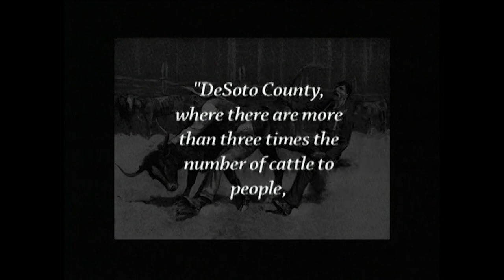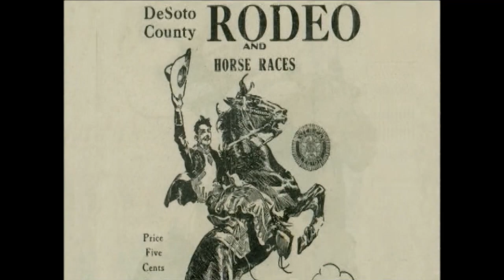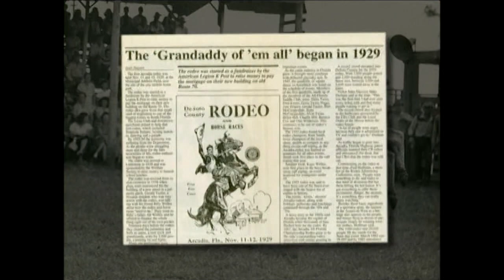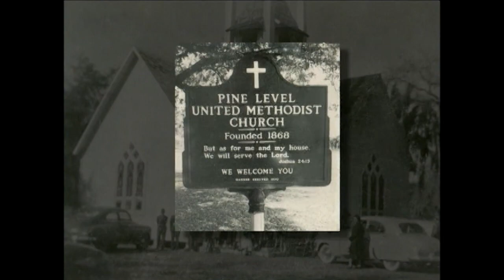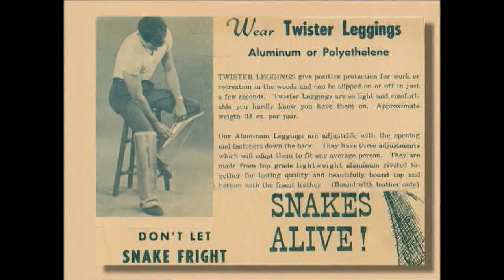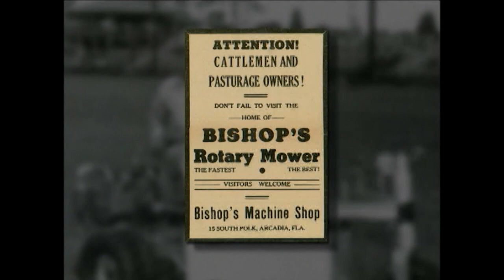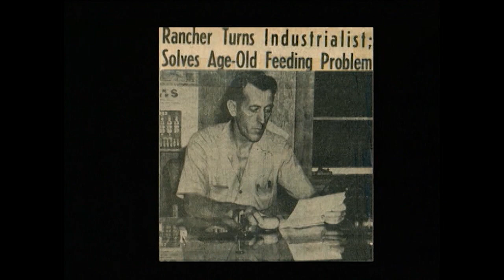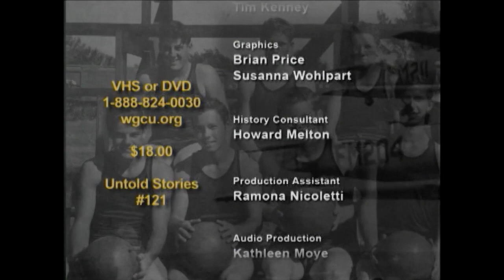Desoto County, Florida: Part 2 - Cowboys, Innovators and Patriots | Untold Stories | Florida History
Desoto County, Florida is rich in heritage. Its economy--ranching and farming--has always been linked to the land, which is why DeSoto is home to a number of important agricultural inventions, including the rotary mower, the Fenton Feeder, and Jessup's Root Plow. In addition to cowboys, farmers, and innovators, the town of Arcadia played vital roles during World Wars I and II.